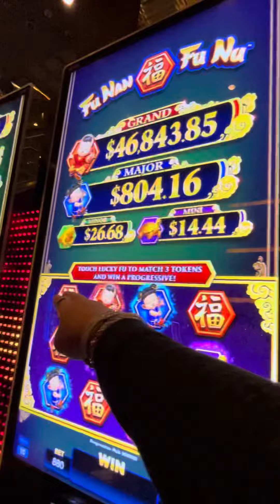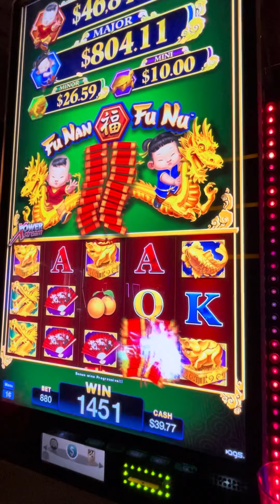FuNan FuNu: Bonus Slots Mini Progressive $14.51